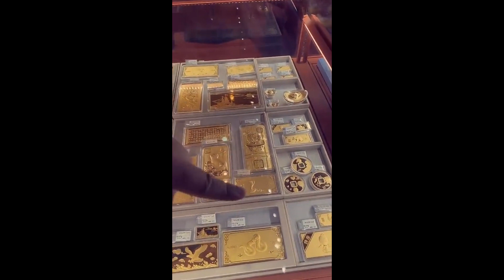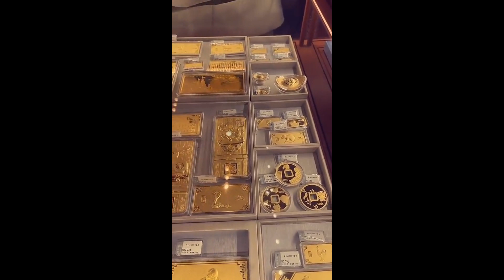أسواق الذهب في الصين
مغرم بالسياحة والسفر والجولات السياحية في معظم أنحاء العالم